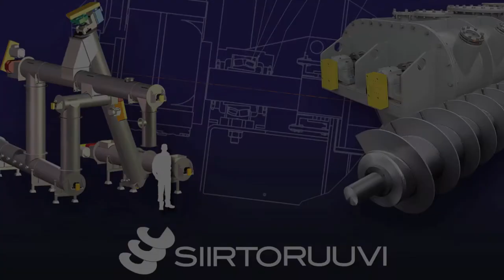Siirtoruuvi WP super Tyro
Siirtoruuvi Oy, worldwide supplier of screw conveyors, is pleased to announce investment of a new flight forming system.